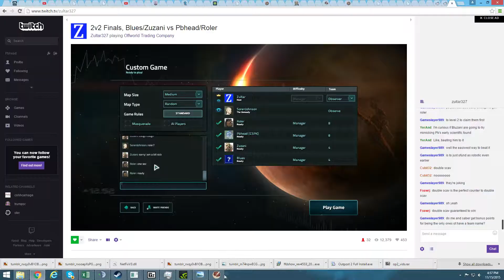Offworld Trading Company 2v2 Finals Pb's Perspective game 3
Roler's view failed to record, so only mine.